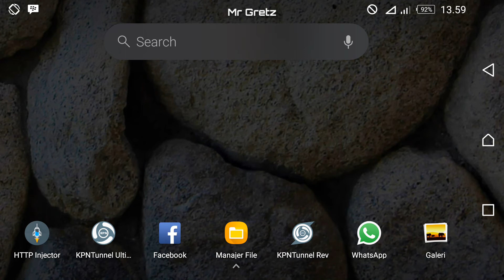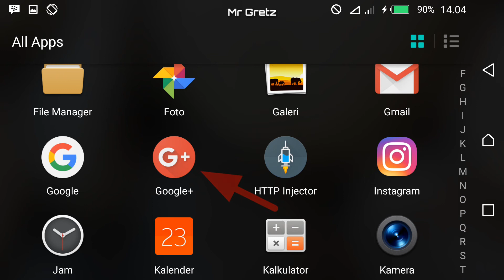Cara Dapat Viewer Banyak • Tips Mendapat View Cepat Eps 2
Ini dia cara mudah untuk menambah subscriber dan viewer cepat dan mudah, untuk menambah subscriber dan viewer youtube, anda ingin cepat mendapat penonton youtube? tonton video ini sampai selesai

▪ Find Pictures, Updates, And More About Mr Gretz